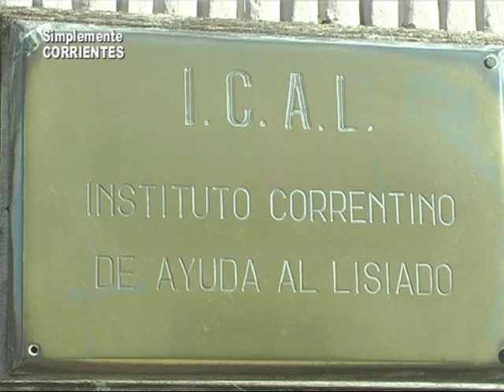I C A L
Instituto Correntino de Ayuda al Liciado